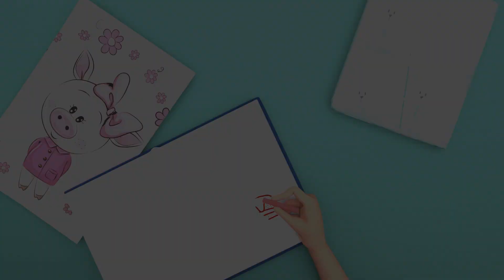Baby Shark Dance & Wheels on the Bus - Baby songs - Nursery Rhymes & Kids Songs